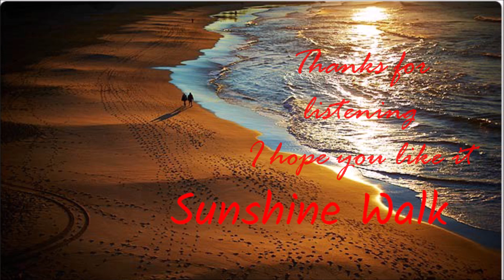Sunshine Walk - Lennart Clerwall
Actually an original recording of me but it´s a cover of Lennart Clerwalls own demo recording just like on my recent uploads of his songs.